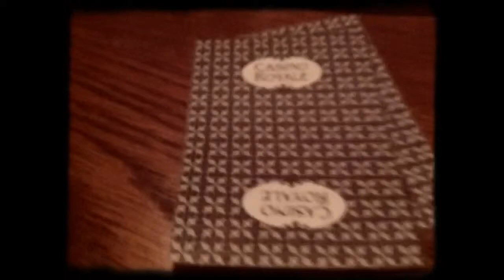The Chamberlain - Good Ole Bar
Welcome to the Chamberlain, the great classic bar from the prohibition era.